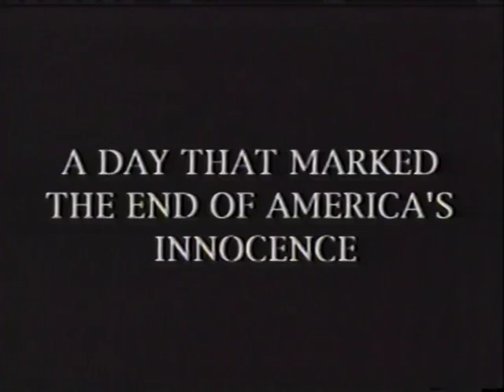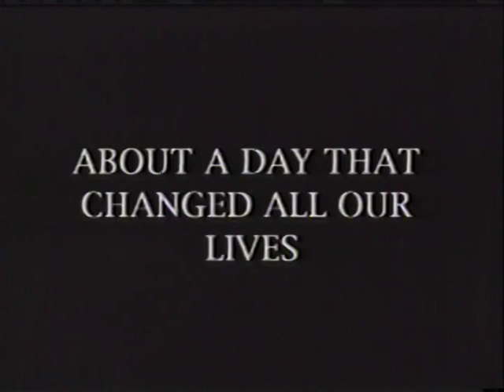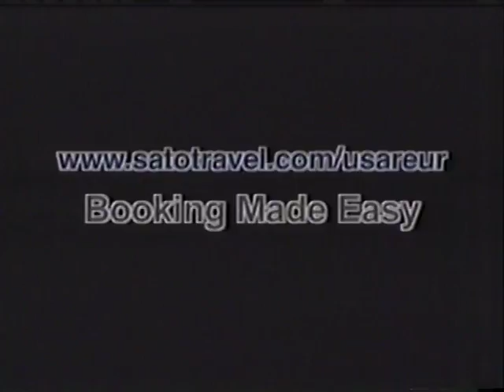AFN Europe Destinations Zugspitze 9 2002 1161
AFN Europe Destinations from September 2002

Includes:

Hiking up the Zugspitze with AFRC Garmisch - Rob Gwin/Kane Farabaugh
Interview with US Soccer star Paul Caligiuri